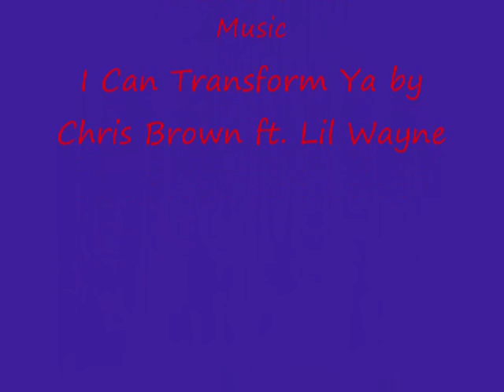Lil Wayne drawing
To all you Lil Wayne fans ... here you go!